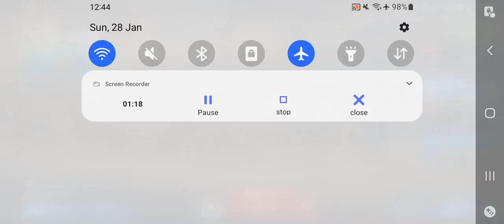Modern Warships Battle Pass January 2024 | Modern Warships New Update#modernwarships​mwcreator​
Modern Warships Battle Pass January 2024 | Modern Warships New Update

Welcome to our comprehensive review of the new Battle Pass items in the highly anticipated January 2024 update of Modern Warships! Join us as we dive deep into the exciting features, game-changing additions, and thrilling moments this remarkable update has to offer.

download the game:
Android (Google Play):

⚓️** Update 0.75.0 Frozen Gale has gone into alpha test! **

• Cruiser USS Long Beach (CGN-9) (T3)
• NH-90 NHF Helicopter (T3)
• MiG-41M Super Fulmar Fighter (T3)
• Bofors L/50 (120mm) Cannon (T3)
• C-AS MLRS Grenade Launcher (T3)

• Legendary Nordic Nobility camouflage
• Epic Quintessence Camouflage
• Rare Reptile Camouflage

• Legendary avatar Claude Delaunay
• Epic avatar Egor Gusev
• Rare avatar Nashua Hammington

uss battlecruiser modern warships
fgs bismarck modern warships

That concludes our review of the new Battle Pass items for the January 2024 update. We hope you've enjoyed this sneak peek and are ready to take on the challenges that lie ahead.